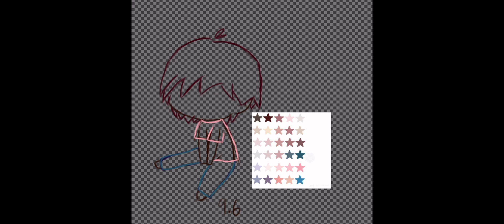done an art